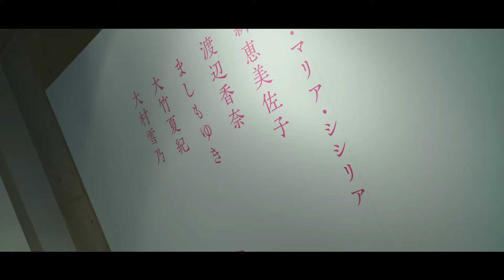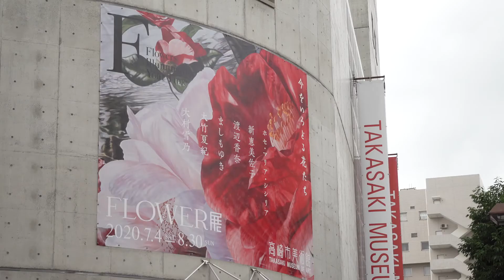高崎市美術館「FLOWER展 ましもゆき３」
高崎市美術館「FLOWER展」令和2年7月4日～8月30日まで開催。
ましもゆきさんの作品「雨帯ぶ」の映像です。